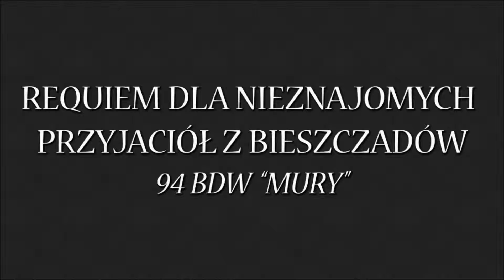Requiem dla nieznajomych Przyjaciół z Bieszczadów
Utwór w wykonaniu 94 Białostockiej Drużyny Wędrowniczej "Mury".